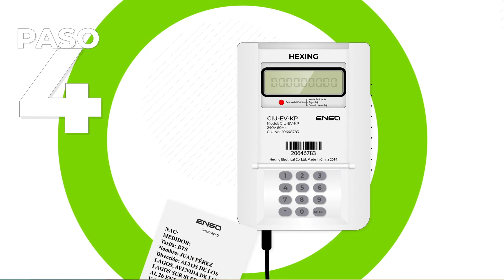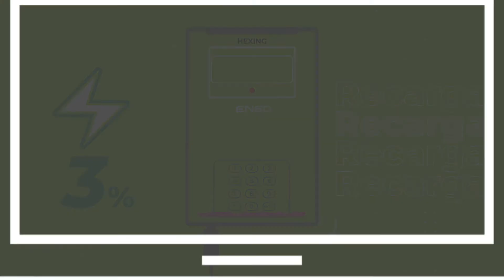¿Sabés como ingresar una recarga prepago? Aquí te lo indicamos.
¡Es muy fácil! Mira este video y descubre paso a paso cómo hacerlo.